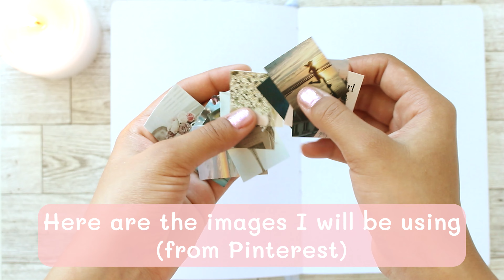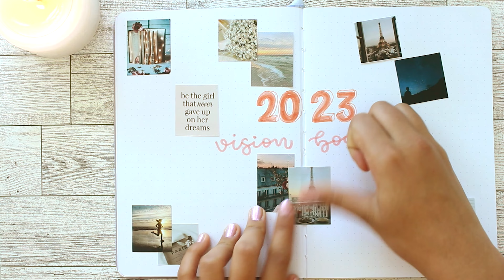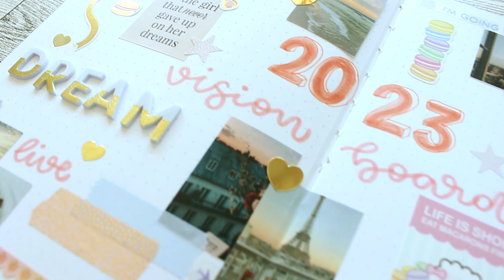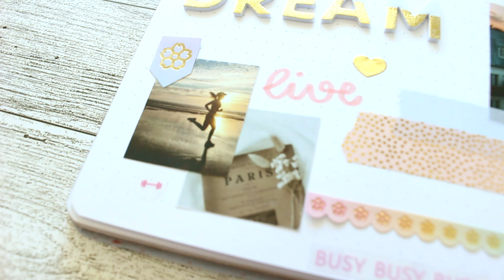2023 Vision Board 💭| Journal With Me | Little Miss Macaron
Hello! As part of my 2023 bullet journal setup, I have decided to create a vision board! I hope you like how it turned out, and hopefully got some inspiration!

S U P P L I E S   U S E D:
Notebook
- Tsuki ‘Full Bloom’ Limited Edition Bullet Journal ☾

Pens
- Muji 0.5 gel pen (black)
- Crayola Supertip marker (apricot, carnation pink)

Stickers
- Wonton and a Million (from Michaels)
- MT washi (periwinkle from Kawaii Pen Shop)
- Scotch washi (pink and gold from Staples)

M U S I C:
@bgmpresident - When the Snow First Falls